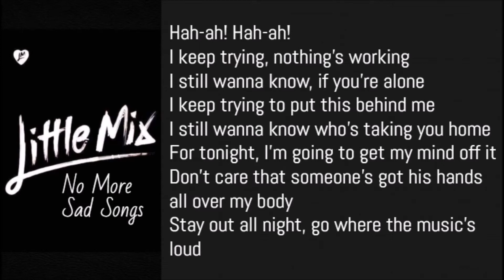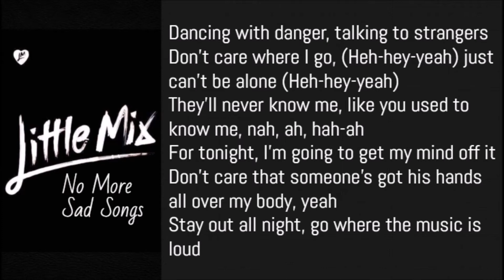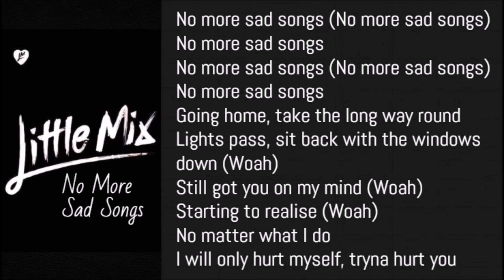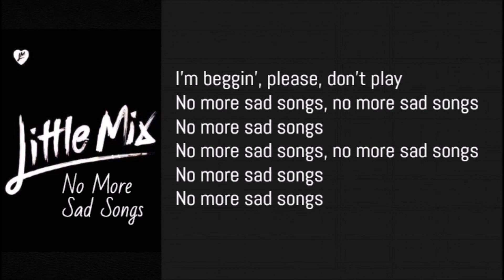Little Mix - No More Sad Songs (Lyrics)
Little Mix - No More Sad Songs